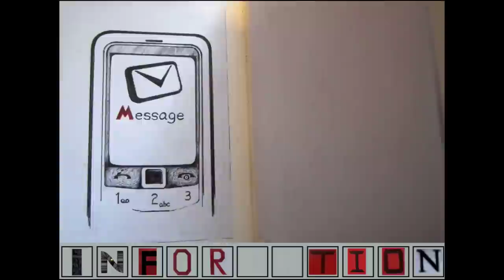The History of Information in 8 Objects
By Xioman Ren and Chengqi Jiang. This video was chosen to appear in the enhanced e-book edition of James Gleick's 'The Information' out of a number of submissions from students at Central St Martins College.